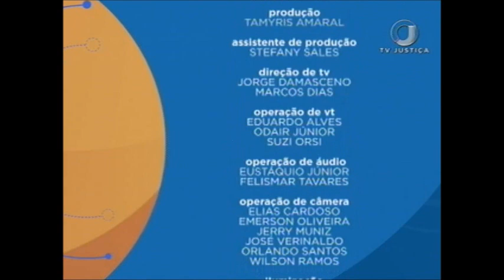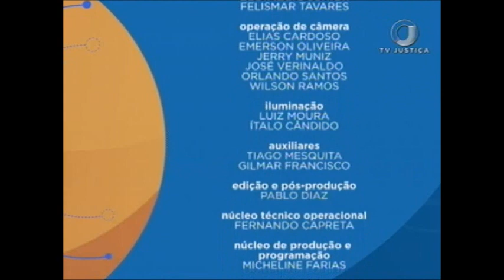Processo Penal - Inimputabilidade - Medida de Segurança - Aula 2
O Saber Direito Aula desta semana recebe o professor de Processo Penal, advogado e historiador Marcelo Masô. Ele apresenta um curso sobre a inimputabilidade e a aplicação das medidas de segurança aos enfermos psiquiátricos. Leia a íntegra da sinopse